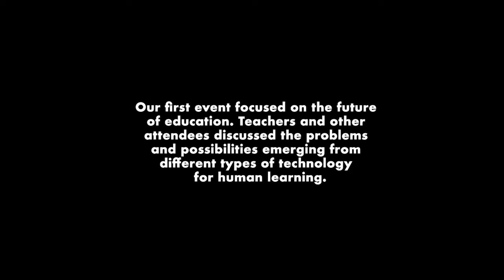Video of interviews conducted with participants at the Learning Power event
This 4-minute video is a composite of interviews conducted by Steeltown Entertainment students and teaching artists to capture reflections on the event, Learning Power: Examining the Future of Education Amid Automation and Artificial Intelligence, held at the Falk Laboratory School in Pittsburgh on July 24, 2019. Videography by Steeltown Entertainment as part of New America’s Humanities+Tech project.